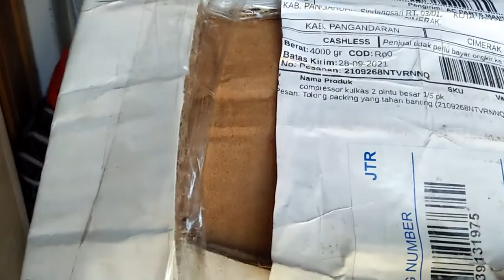VID20211001 panasonic compressor kulkas 2 pintu besar 1/5 pk